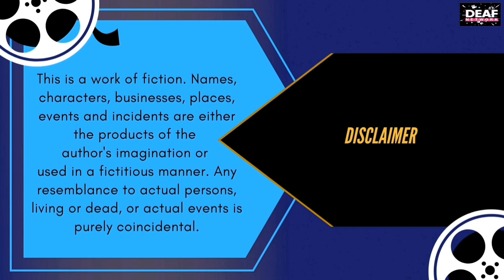Deaf Entertainment Episode 20 "Can Relationship Survive without Trust"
Most of us agree that trust is an essential foundation on which to build a relationship. Despite the great things we say about being honest—that it’s "the best policy" or that "the truth shall set us free"—research tells us that we aren’t so great at it.

Respect each other and understand our situations. Love youe spouse more than your soul.